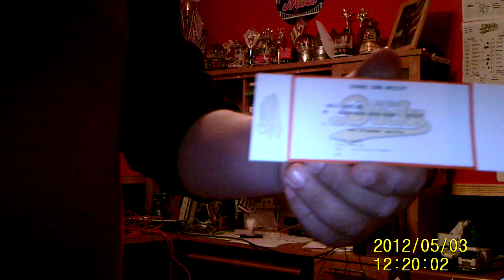Long Island Ducks Opening Day Preagame Show